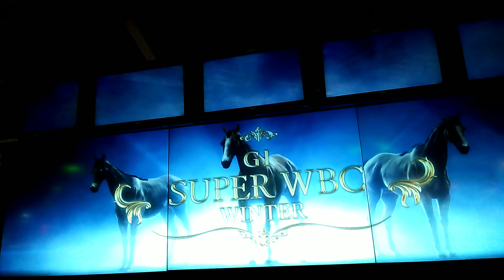【スタホ無実況】スタホ3(ファインコリデール号⑨／アアイイウウエエオオ号⑱／SWBC-W)